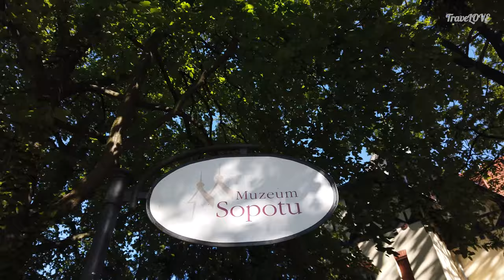🇵🇱 SOPOT - OKNO NA BAŁTYK ( 4K ) Trójmiasto, część 1 ( #15 )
Trójmiasto, Część 1 - Sopot: najpiękniejsze okno na Bałtyk | Plac Zdrojowy | Promenada | Sopockie wille | Plac Rybaków | plaża | Molo  - maj 2020

Subiektywne spojrzenie ma miasto, wspomnienia Gdańszczanina

Muzyka: Artlist